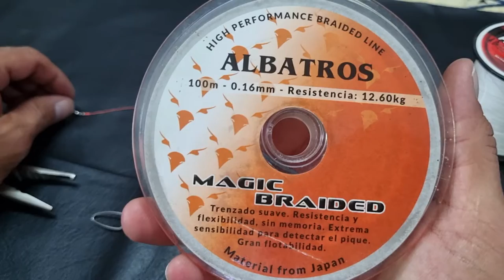EL MEJOR NUDO CON MULTIFILAMENTO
SEGUINOS EN NUESTRAS REDES
VIDEOS QUE TE PUEDEN INTERESAR